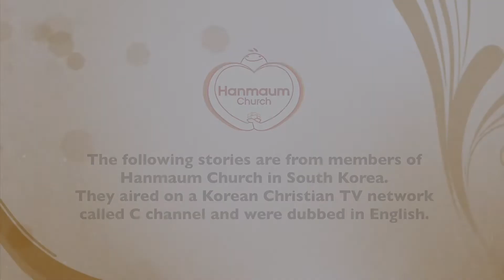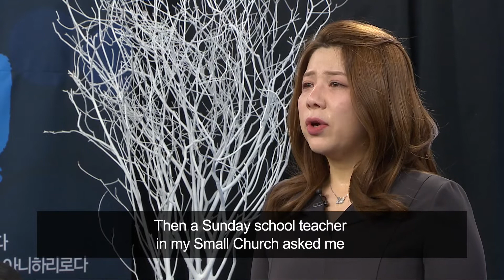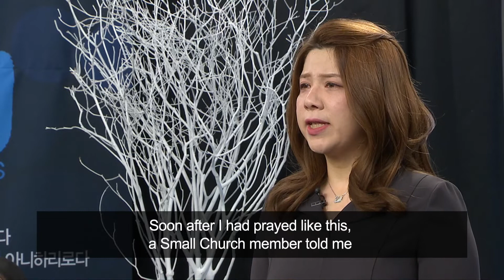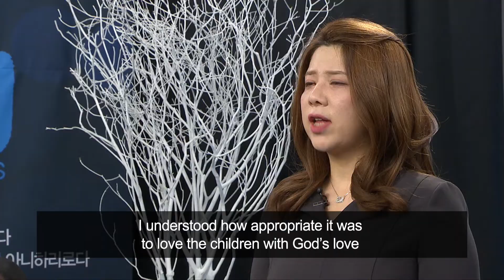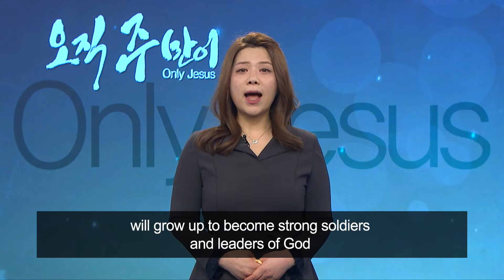Money Was Everything to Me! : Jiyoon Lee, Hanmaum Church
Money Was Everything to Me!
- Jiyoon Lee, Hanmaum Church -

When I was young my family was poor, so all I thought about was money, money, and more money. I grew up saying, “Making tons of money is everything!” But then I met the risen Jesus as Lord. He set me free from money and changed me into a missionary for young souls. I’d like to share my story with you.